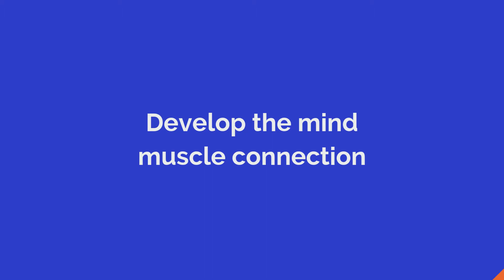Welcome to practice postural alignment yoga on-line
Hi I am posture expert and yoga therapy instructor. If you would like to improve your performance ( golfing, tennis, yoga, running) then try our  live online classes. You will learn how to move every part of your body, you will find a right poses for your to release tension and pain and correct your posture.